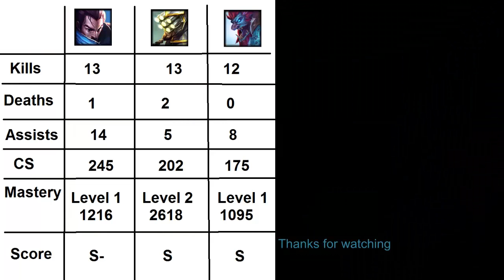LoL Season 6 All for One - The 3 fighters of the Rift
A trio of matches that I got S rank on. Thought I should share them in replay mode.

Shame I didn't get any chest because I ran out.